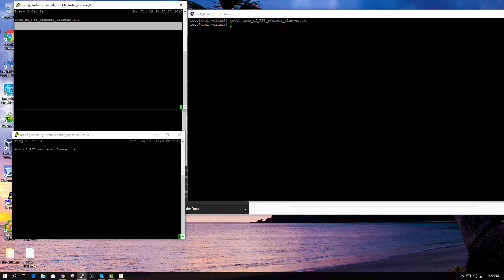Simple Demo of RF3 storage cluster on Nuctastic Intel NUCs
If you need a storage backup solution that is cost effective, please